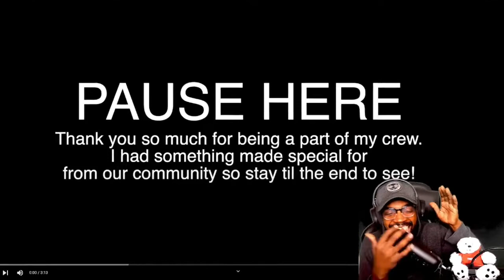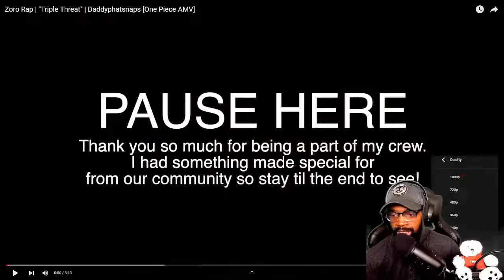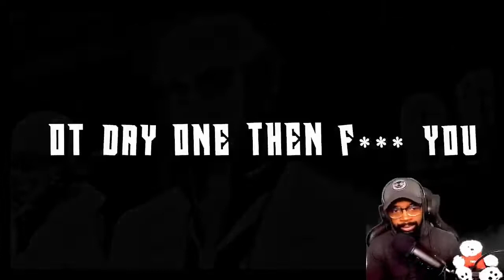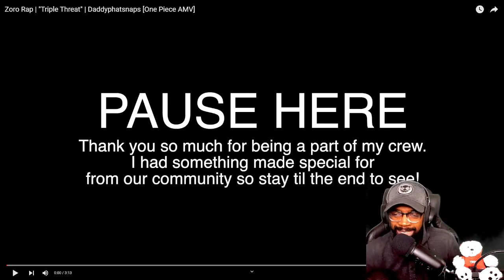Zoro Rap | "Triple Threat" | Daddyphatsnaps [One Piece AMV] REACTION